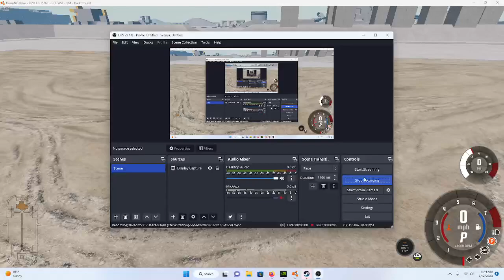Having Fun in the dirt | BeamNG.Drive